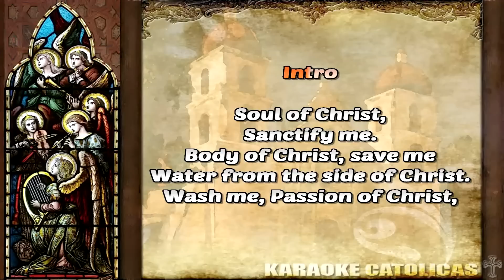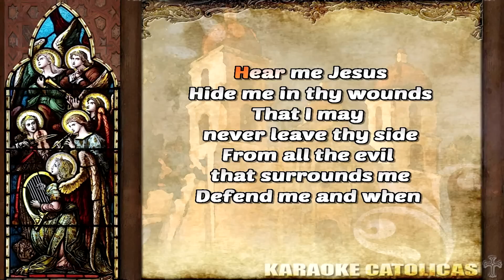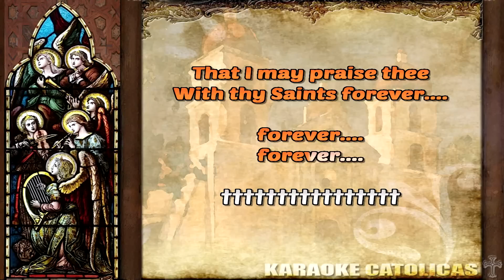Karaoke Anima Christi [Communion]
Autor: Bukas Palad